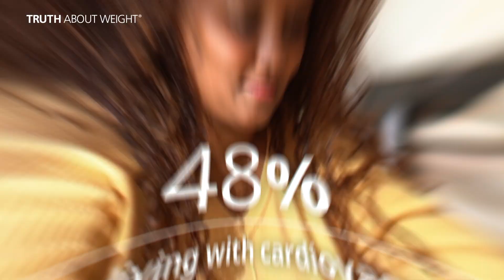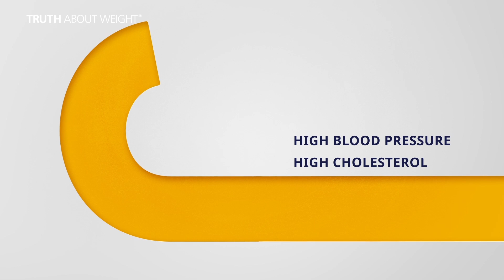Heart Disease and Excess Weight – Get the Inside Truth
Living with obesity increases the chance of developing cardiovascular disease. This could lead to heart disease and potentially life-changing events such as heart attack, stroke, and even death. This animated video reveals the inside truth of how excess weight or obesity contributes to risk factors for heart disease. Discover why losing weight may help improve some of these risk factors.